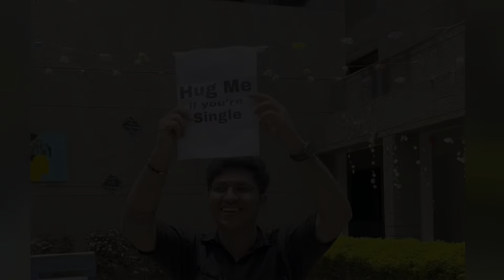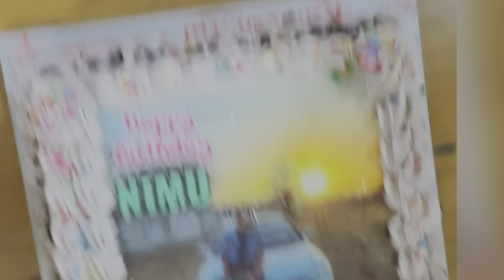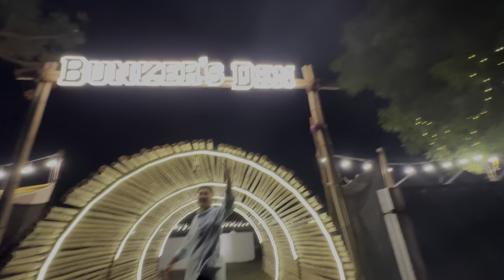Surprise Got Reveal 😅vlogs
Hellow !!! So guys for the First time ever I had an Surprise celebration of my bday at college and had an wonderful experience…. And lots of love to friends n u too guys !!!

And at last we also went in trouble !! 😂

Bt overall it was great experience ✨🥹